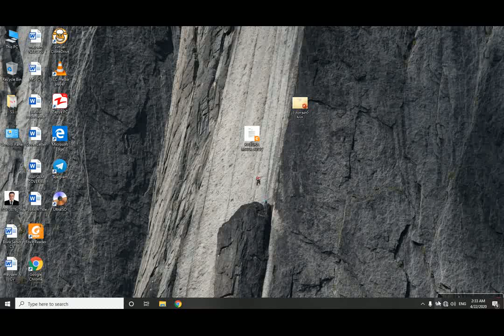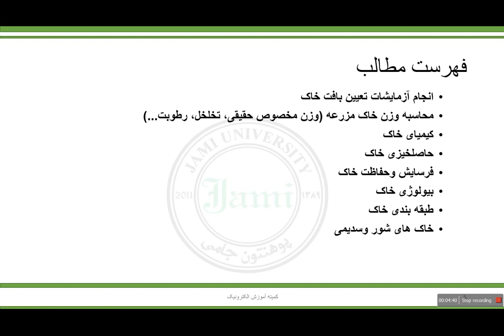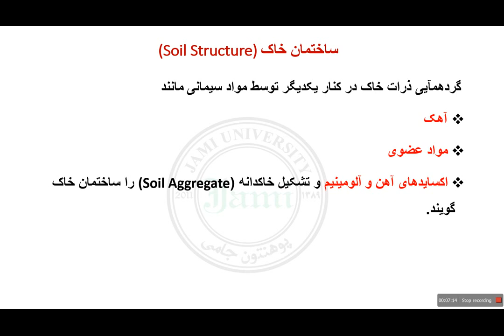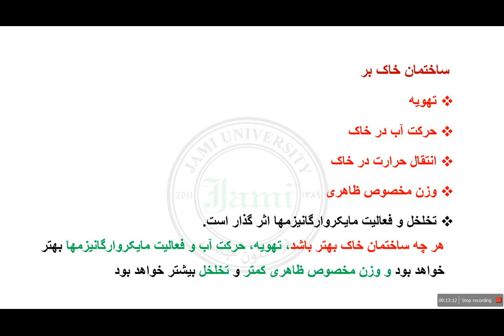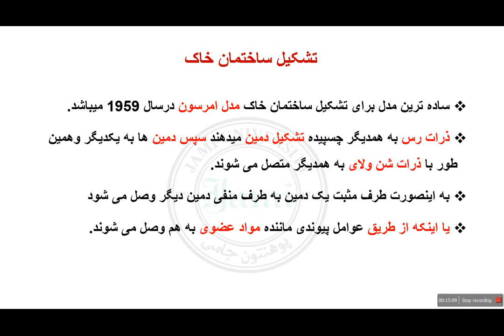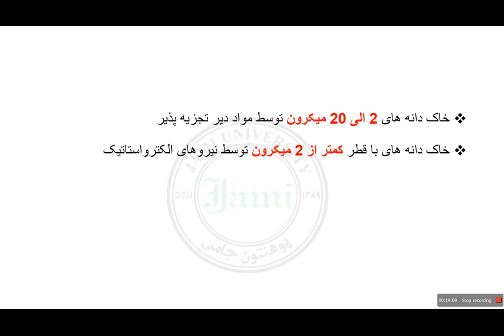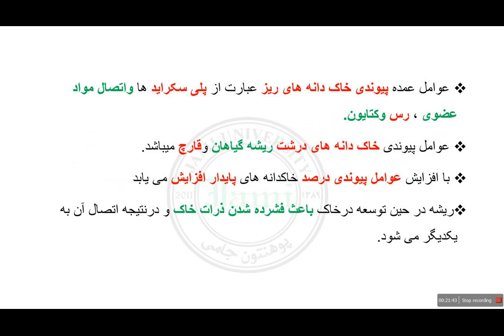جلسه دهم خاکشناسی سمستر 3 زراعت